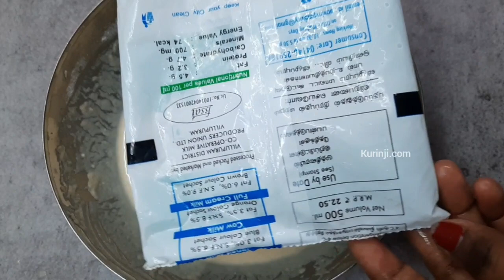பரோட்டாவுக்கு மாவு பிசைய தேவையில்லை 10 நிமிடம் போதும் பஞ்சு போல சாஃப்ட்டான பரோட்டா ரெடி.